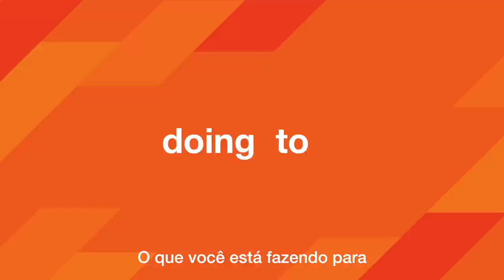Ask a Pro Cyclist: Mental Health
As part of Rally Cycling's partnership with Lusíadas Saúde at the 2021 Volta ao Algarve, pro riders Rob Britton, Nate Brown, Gavin Mannion, and Emerson Oronte open up about the importance of mental health.